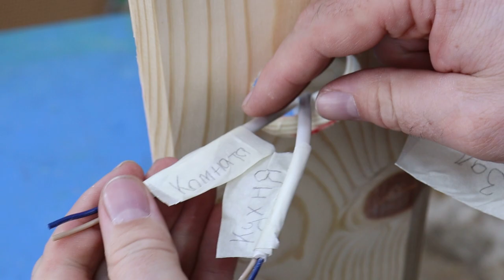Мало кто знает этот СЕКРЕТ МАЛЯРНОЙ ЛЕНТЫ. Советы и лайфхаки на все случаи жизни!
Мало кто знает этот секрет малярной ленты!!! Отличные идеи на все случаи жизни! Полезные советы и хитрости мастеров по работе с малярной лентой!ХИТРОСТИ мастеров и полезные приспособления!! А ты и не знал!! Полезные советы из пластиковой трубы! ХИТРОСТИ СТАРЫХ МАСТЕРОВ! ЛАЙФХАК идеи в домашних условиях для мастерской и дома! СЕКРЕТЫ мастеров из пластиковых труб!